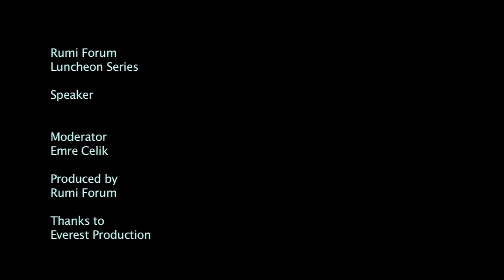Exploring the Culinary Backstreets of Istanbul Yigal Schleifer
Yigal Schleifer discusses his adventures exploring the culinary backstreets of and the city's traditional and authentic food scene. The co-author of "Istanbul Eats," an award-winning blog and best-selling guidebook to eating in Istanbul, Schleifer will discuss what makes Istanbul such a unique culinary destination and what Istanbul's culinary traditions tell us about the city's rich history.